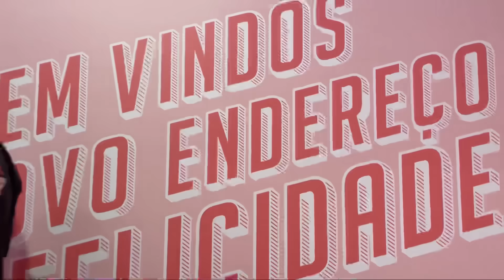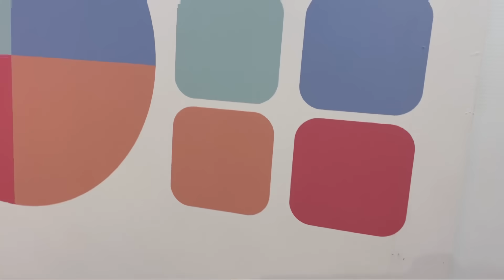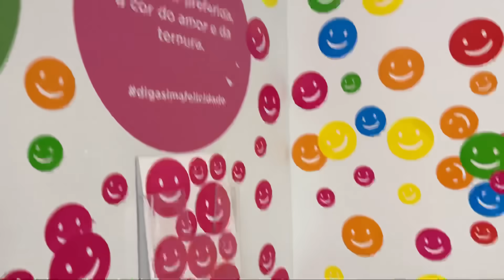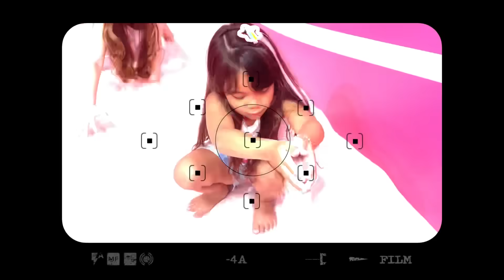NO PRIMEIRO MERGULHO ELAS SUMIRAM * O museu mais doce do mundo *